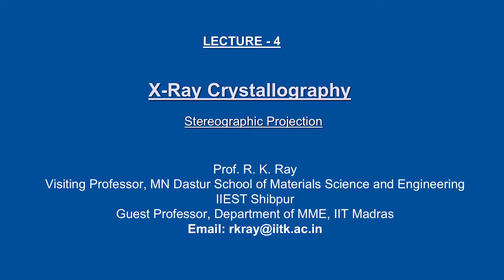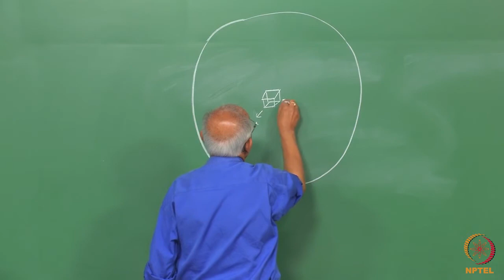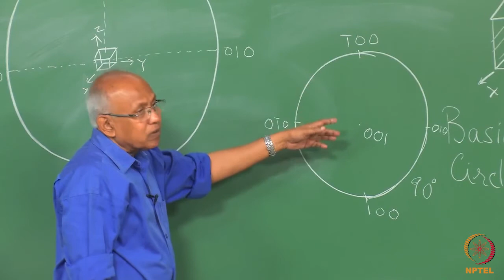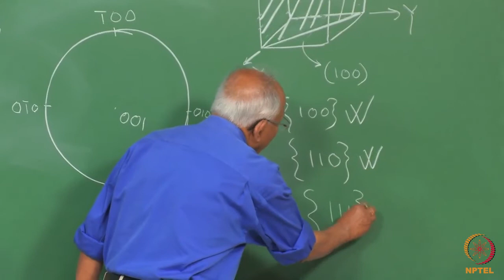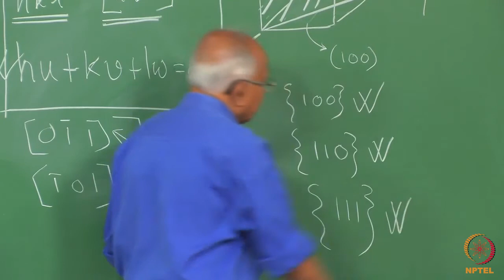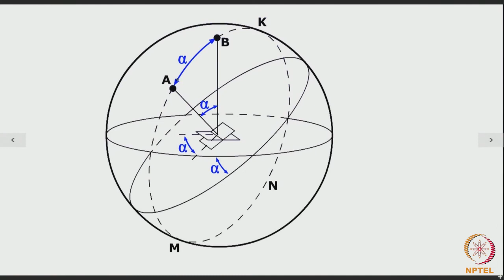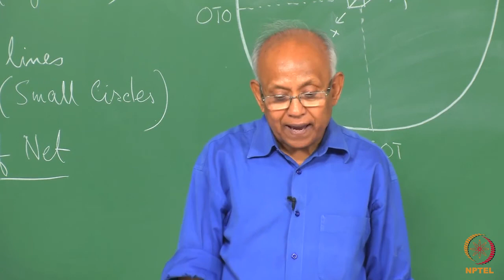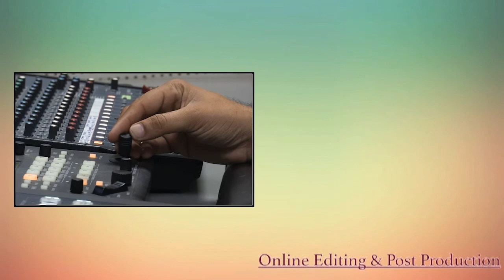Lecture 04 Stereographic Projection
Stereographic Projection